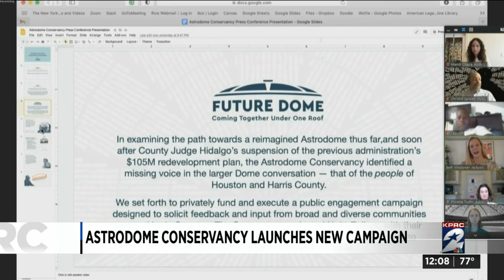Astrodome Conservancy discusses campaign for Astrodome redevelopment